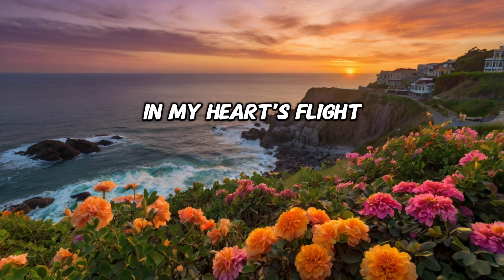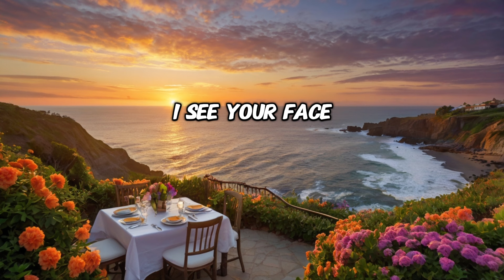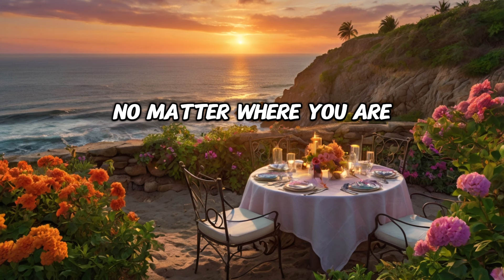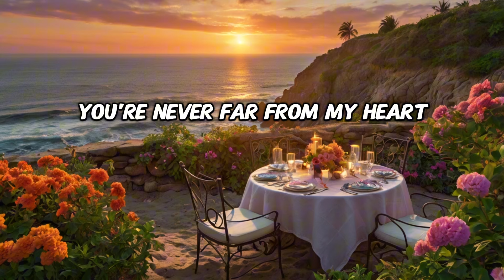Thinking of you all night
I think of you every night
With the stars so bright
Moon's soft light
In my heart's flight

[Verse 2]
Up above the clouds I soar
Beauty I adore
From the sky's highest floor

[Chorus]
Stars and moon so right
Heart in flight
Love's delight

[Bridge]
In the sky's embrace
I see your face
Timeless trace
Heart's quiet place

[Chorus]
Heart in flight
Love's delight

[Outro]
Under moon and star
No matter where you are
You're never far